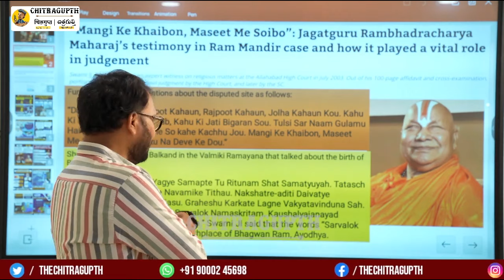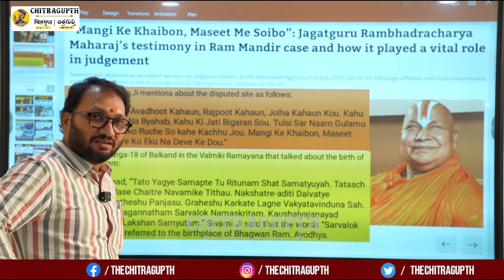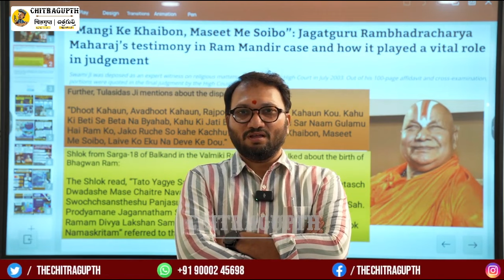రామ మందిర నిర్మాణానికి జగద్గురు రామభద్రాచార్య గారు చేసిన కృషి | Rambhadracharya | Ayodhya Ram Mandir